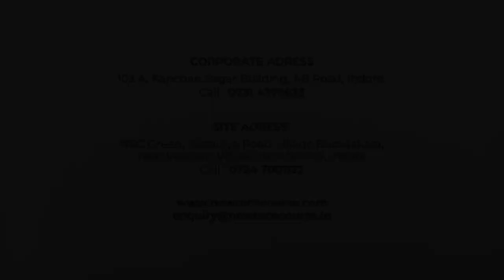NRC Greens_Short video by Square One Media Solution Pvt. Ltd.